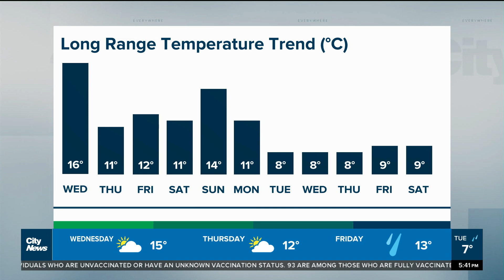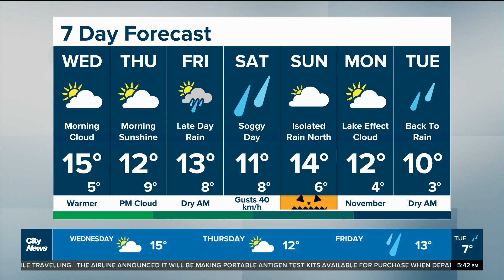A brief warm up on Wednesday, more rain on Saturday - 7-day forecast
Toronto will be greeted by some sunshine and above seasonal temperatures on Wednesday and though the rain will make a comeback, we should stay dry for Halloween on Sunday.